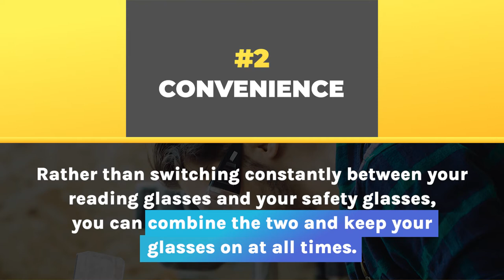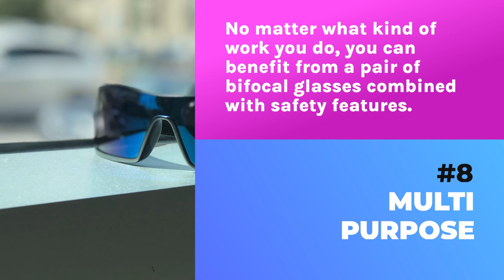Benefits of Bifocal Safety Glasses | Safety Gear Pro